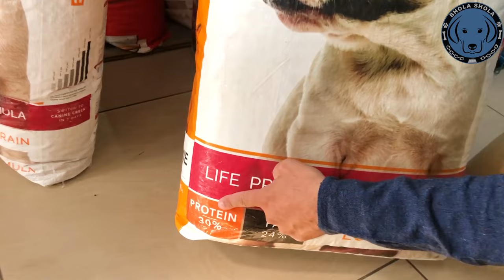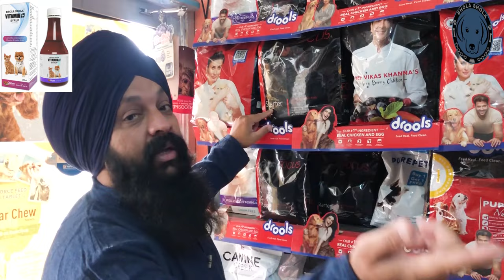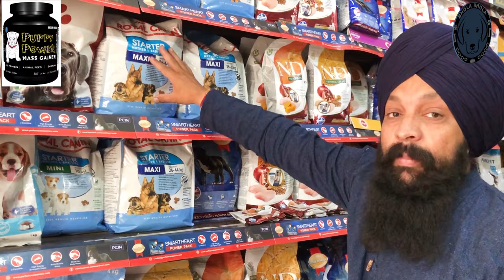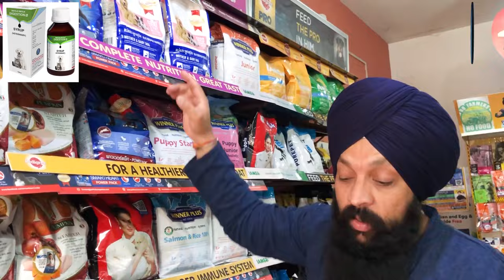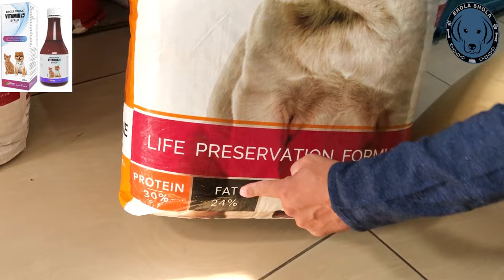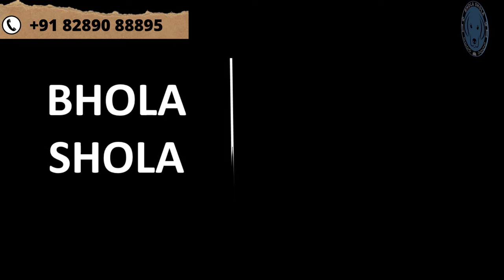आपके Dog को कौन सा Dog Food खिलाना बेहतर है ? 😱 Who is Best Dog Feed in you Dog 🤔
आपके Dog को कौन सा Dog Feed खिलाना बेहतर है ? 😱 Who is Best Dog Feed in you Dog 🤔

Milk is a safe treat in small quantities. A few tablespoons of cow's milk or goat's milk on an occasional basis can be a nice reward for your dog. But, you should probably hold off on offering your dog an entire bowl in one sitting, as it can cause unpleasant reactions, including diarrhea, vomiting, and loose stools.

can dogs eat rice?

The answer is yes. Rice is an ingredient sometimes found in commercial dog foods. Many pet owners feed white rice to their sick dog. One of the reasons white rice is the chosen grain for a dog with an upset stomach is that it's easy to digest, quick to prepare, and low in fiber

It is entirely acceptable to feed your dog a pure kibble diet. Or you can mix their diet up with some cooked or raw meat, fish, vegetables and rice. Many owners like to feed a raw meat diet to their dogs, and while this can suit some dogs very well, there are some important considerations you need to be aware of.